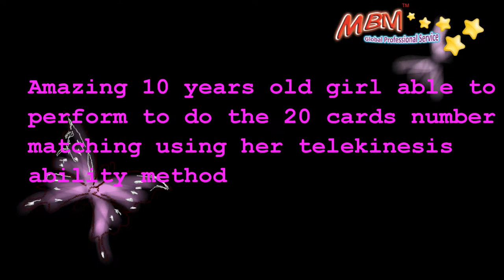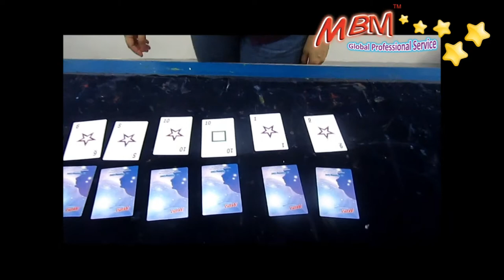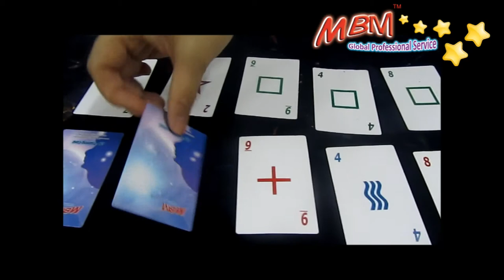20 cards number matching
Watch one of our students of MBM partners match the number of 20 cards placed face down using the amazing activated power of her brain. This is no illusion, there are no tricks involved. Its just the true power of everyone's brain.
Let your child attend our MBA for Kids workshop in Doha and be on the path towards achieving similar abilities.
To enroll your child contact today. Only limited seats.